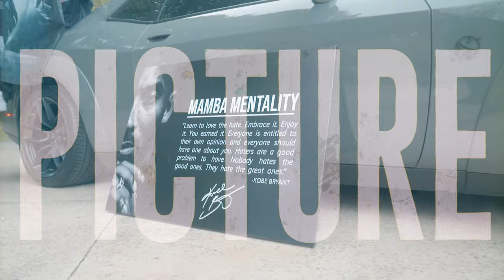Ayeflat - Black Mamba ft. Sweetz (Official Music Video)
On Another Note [Side A] Out Now!!!